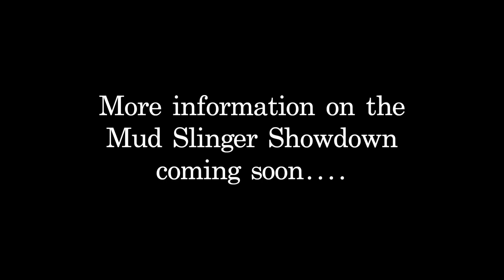Mud Slinger Showdown 3 minute demo